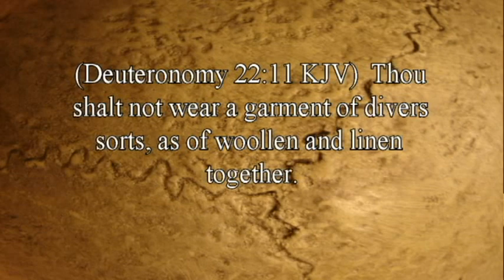3-The Misleading teaching that New Covenant Christians are not Obligated to keep the law.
When confronted with something they do not want to do in the Bible, people often use the old warning excuse, “We’re not under the Old Covenant; we’re under the New Covenant.” Chasing this rabbit trail will never lead to a real relationship with God. Find out how to quit chasing rabbits.

Offer:

Which Commandment did Jesus Abolish?